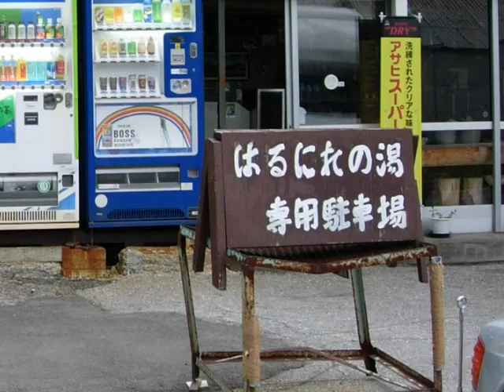女峰山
２００５年入梅前のワンチャンスを活かして日帰り往復一般道で日光連山を歩きました
石楠花と残雪を求めて女峰山を登り日光湯元温泉「はるにれの湯」で一っ風呂浴びてきました